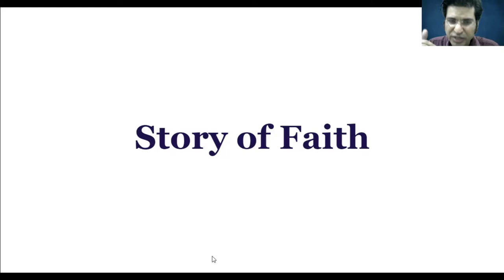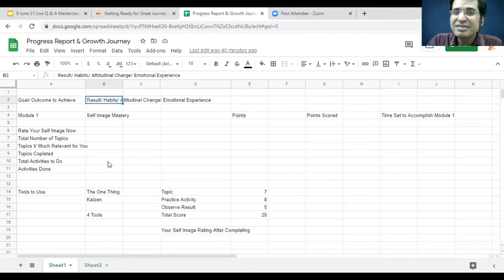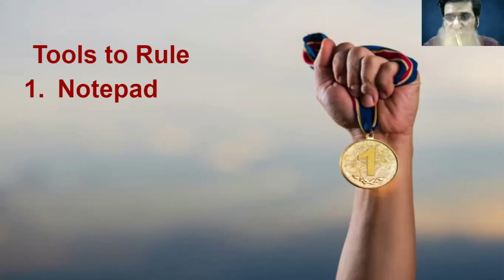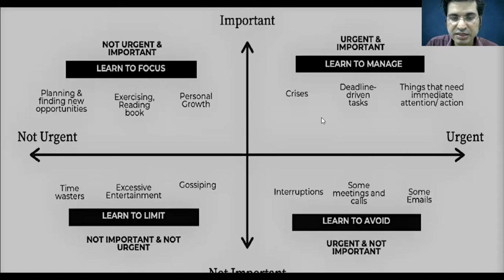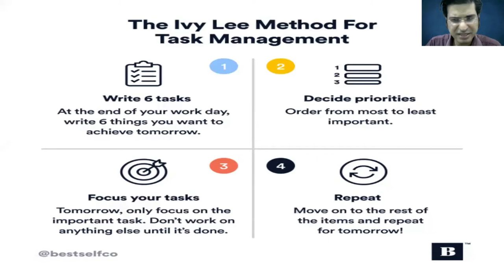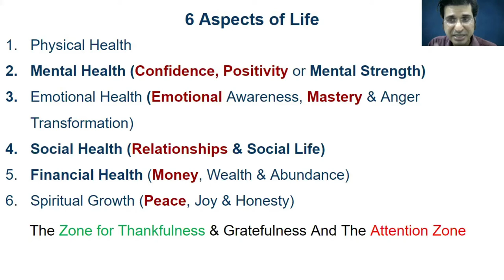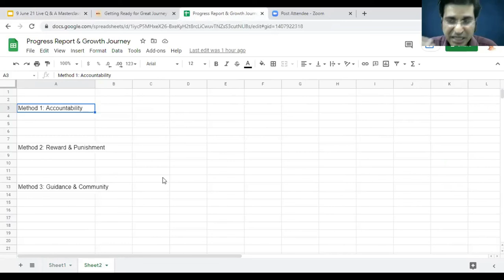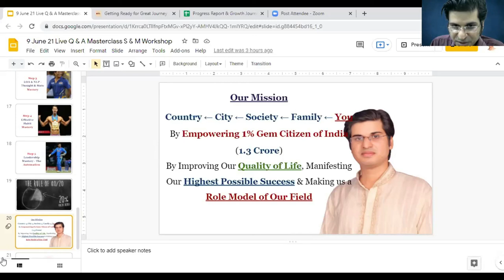How to Kickstart Your Success Journey with Live Q & A Session By Vivek Rathore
This is Part of the Live Q & A Session with Our Community Members: Successful Celebrities.

If You want to Join Successful Celebrities Community, Enroll for "India's #1 NLP & Subconscious Mastery Master Practitioner Program": Success & Money Workshop.

(on Offer Price Only for Today)

Join our "5 Days Dream Life Workshop"

( in Only Rs. 195/-, Offer Today Only)

By India’s #1 Leading Authority on Mindset, Success Coaching, NLP & Peak Performance, Known for Best Content in India VivekRathore, Most Promising Success Coach, NLP Coach & Author of “Making Life Meaningful”.